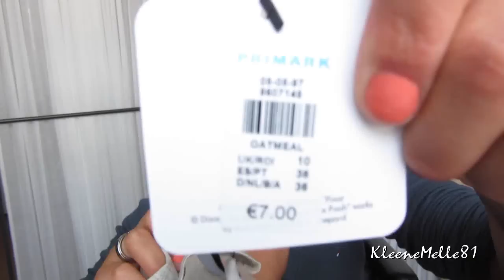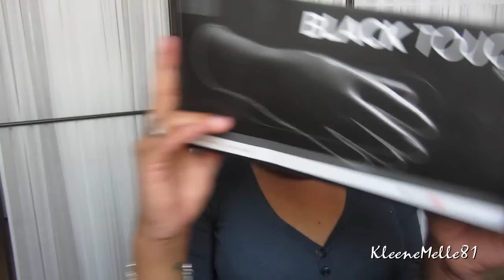Hauli Hauuuul!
Willst mit mir Twittern?

Auch über Leserlein aufm Blog würde ich mich freuen, da seht ihr Sachen die im Video nicht vorkommen ;-)

Oder wollen wir Freunde werden?

GEFÄLLT ES DIR?

Postfach:
KleeneMelle81
Postfach: 721234
30532 Hannover